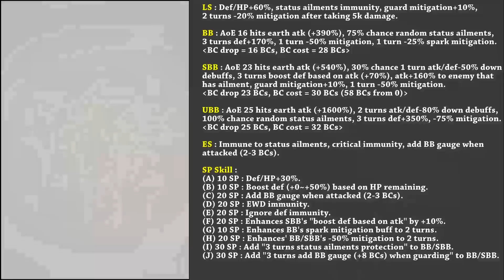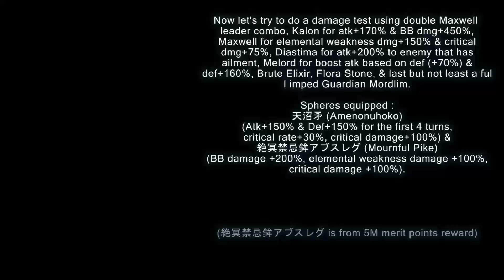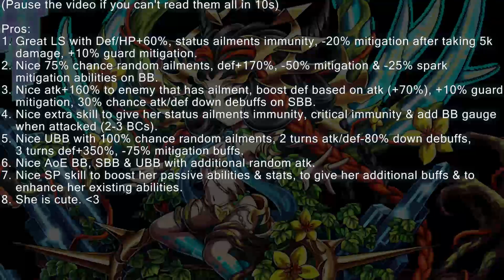「神甦聖樹モルデリム」ユニットレビュー【ブレフロ】Omni Mordlim Unit Review (Brave Frontier)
She is one of the RC6 bosses that have become a unit. She is another great mitigator in the game and also the first omni mitigator that has high chance to inflict status ailments ability. What else she has? How powerful is she? Find out more in the video. Enjoy! :D